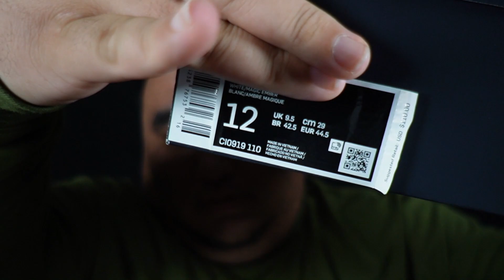ASMR Shoe Collection 38 - Unboxing, Tapping, Scratching, Whispered for Relaxation and SLEEP 💤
Hey everyone! Today's video we have three new pairs for you! In this episode there is a lot of tapping and scratching along with unboxing them and whispering facts about them as usual. I hope that you enjoy this! PLEASE remember to "LIKE" if you want to see more of these! ENJOY!

Ready to Siesta? MattyTingles "Sleep Blend"